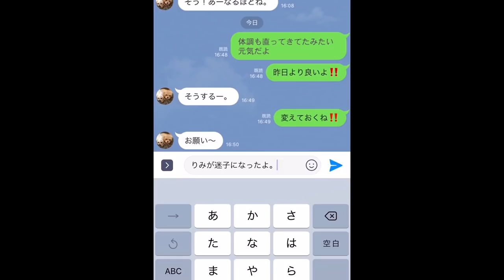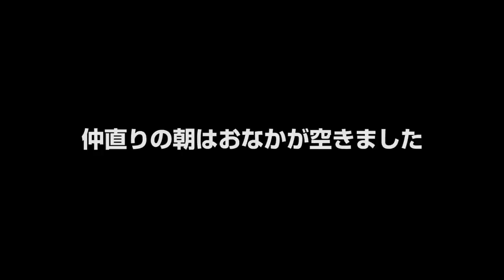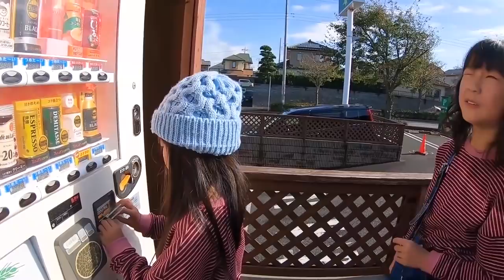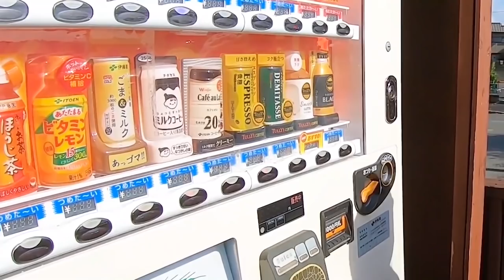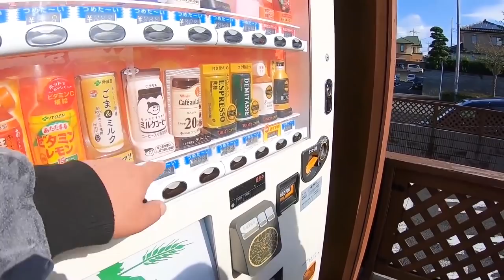【去年一番ひどかった姉妹喧嘩】ケンカ、別居、行方不明…そして引っ越しへ。最後の記念撮影（完全版）【しほりみチャンネル】